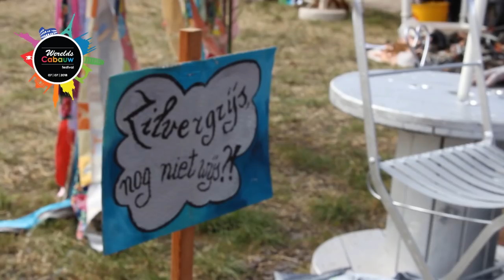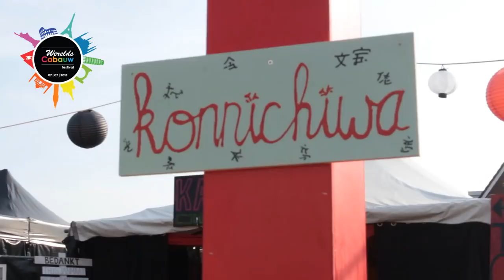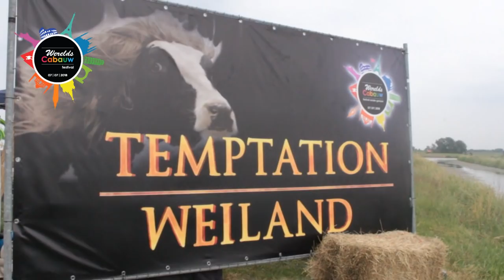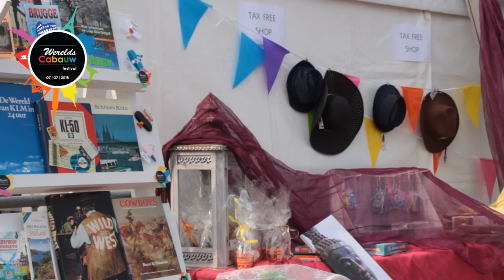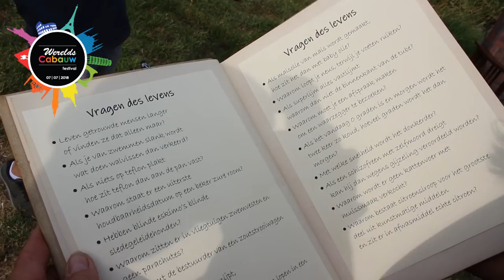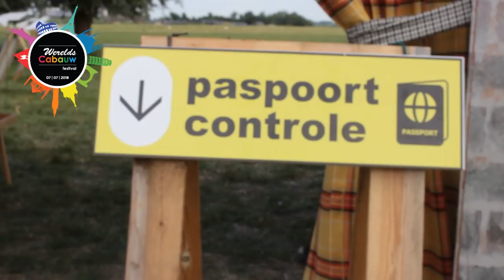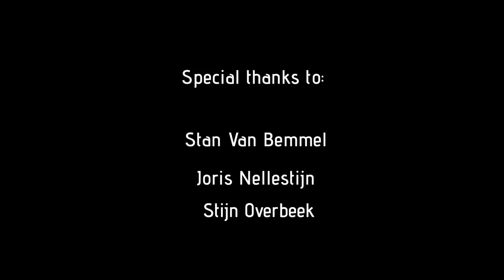Reportage Werelds Cabauw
In deze 20 minuten durende reportage word je nog één keer meegenomen naar Cabauw Airport waar op 7 juli 2018 Werelds Cabauw plaatsvond. Joris Linssen deelt daarbij zijn ervaringen van de te bezoeken landen.

Video credits: Bas Boere